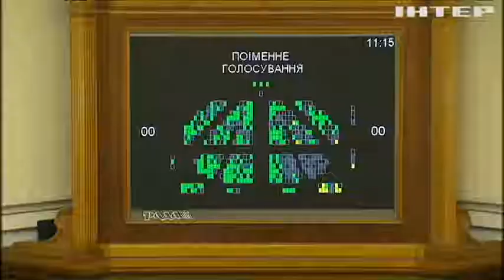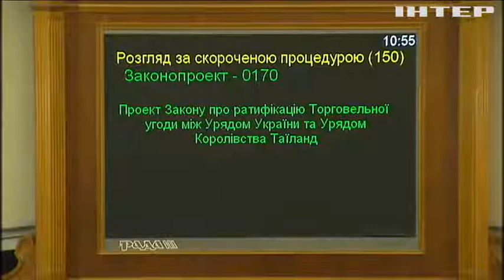Что мешает депутатам рассмотреть законопроект об Антикоррупционном суде